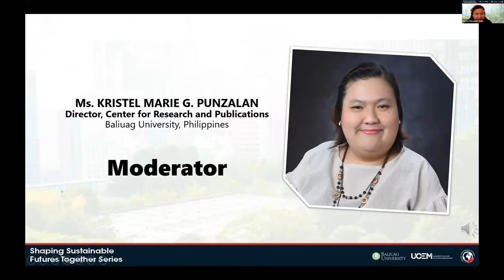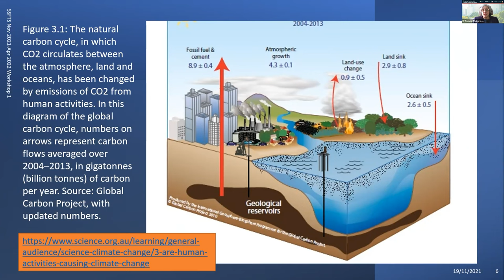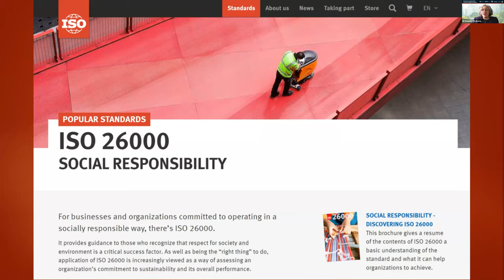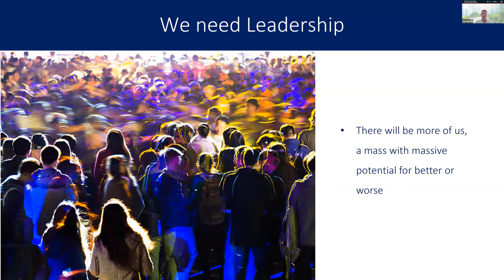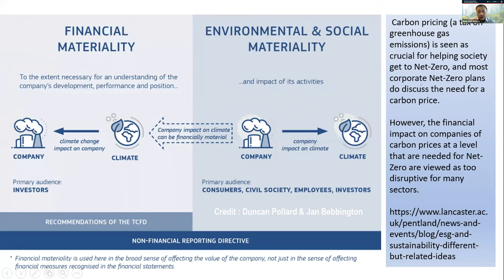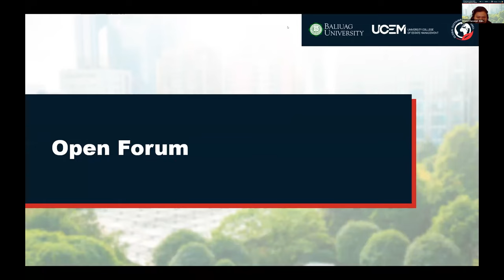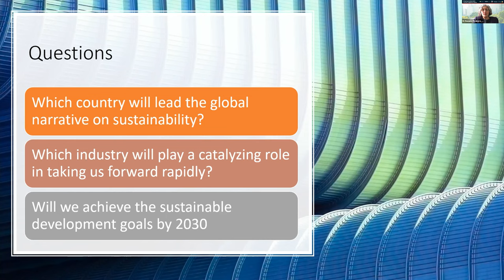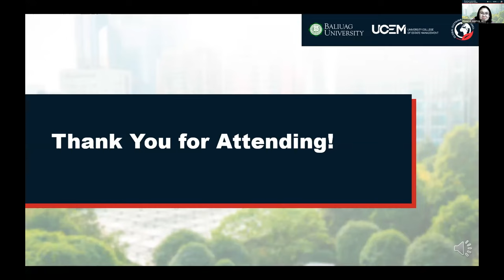Shaping Sustainable Futures Together Series | April 29, 2022 | Session 6 (Final Session)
Enhance your understanding of sustainable development and be empowered to take an active role in shaping a sustainable future.

Join the Shaping Sustainable Futures Together Series every 3rd Friday of the month. Presented by muti-disciplinary international alliance of scholars and practitioners.

Brought to us by Baliuag University-Philippines and Global Sustainable Futures Network, University College of Estate Management-United Kingdom.

Time Stamp

00:00:00 Introduction/Webinar Reminders
00:03:28 Welcome Remarks by Dr. Patricia Bustos-Lagunda
00:07:47 Introduction of BU Visiting Fellows for Global Sustainability by Dr. Francia Santos
00:11:03 Talk by Dr. Renuka Thakore
00:38:04 Talk by Dr. Jos Eussen
00:58:38 Talk by Mr. Khoo Hock Aun
01:17:55 Open Forum
01:52:45 Awarding of Certificates
02:00:03 Closing Remarks by Dr. Flordeliza Castro
02:05:47 End of Program